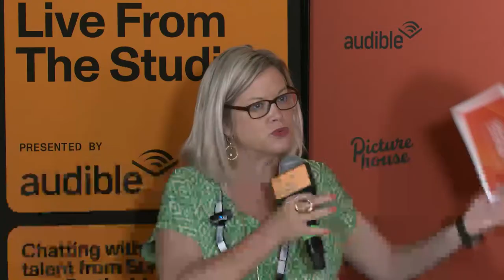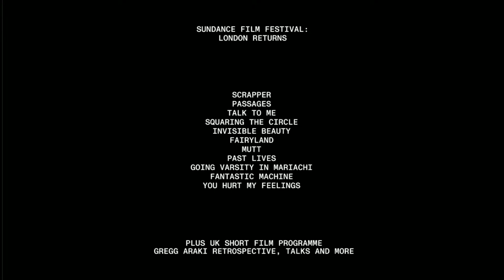Live from the Studio | Day 1 | Sundance Film Festival: London 2023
Flick Beckett & Wendy Mitchell kicked off Live from the Studio sponsored by Audible with some wonderful guests including; Joana Vicente Sundance CEO, Eugene Hernandez Dir. of the Sundance Film Festival & Head of Public Programming & Kim Yutani senior programmer, Celia Small Film Trainee Finder Lead & alumni Charan Dhami from ScreenSkills and Scrapper Dir. Charlotte Regan & Producer Theo Barrowclough. What a great start to our Live from the Studio events!